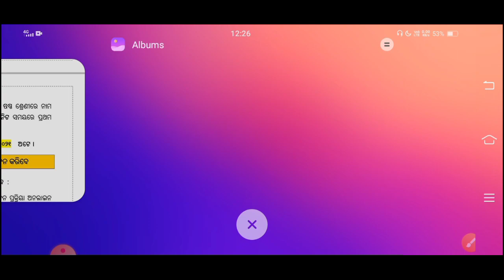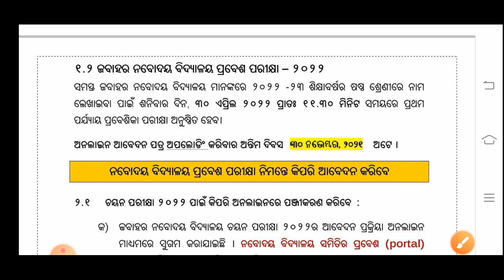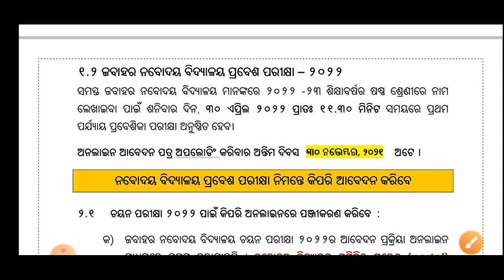Important Official Dates l JNVST-2022 I Navodaya Vidyalaya Entrance Exam 2022 l By Biren Sir